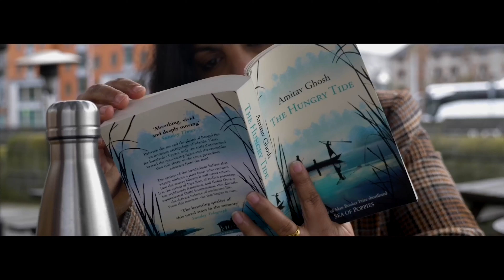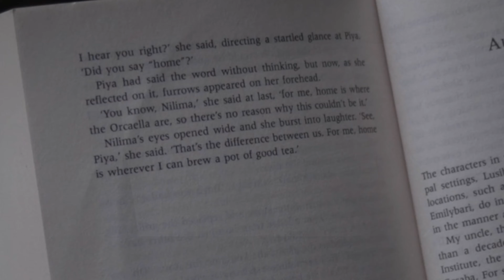Trailer: Migration & Memories